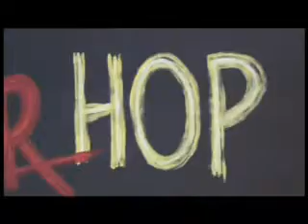Rehearsals Week 2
Hairspray The Musical: Second Week of Rehearsals